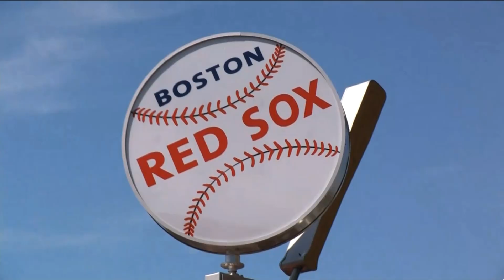Ugojwa wa kifua kikuu bado ni tishio Kenya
Licha ya kutambuliwa kuwa na ugonjwa wa kifua kikuu mgonjwa wa kifua kikuu nchini Kenya Eliud Chichi alikuwa akipatiwa madawa na sindano tiba ya ugonjwa ambao alikuwa hana.